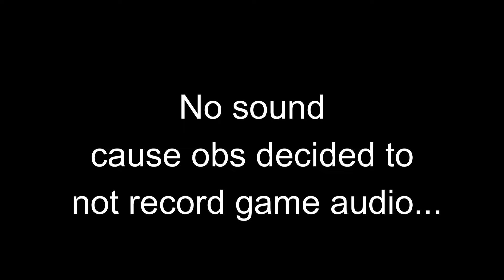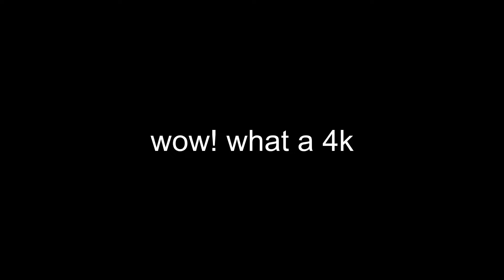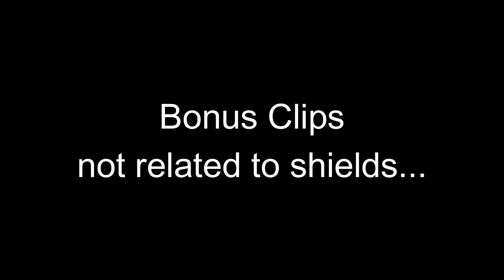The END of Shields in Rainbow Six Siege!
Another rainbow six vid. some more ranked. some more funny moments. some more raging. what more could you ask for!!